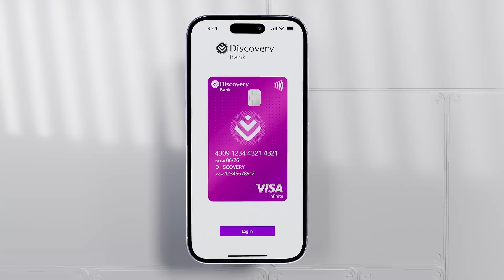Join Discovery Bank and step into the future of travel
Save on accommodation, car hire and exclusive travel packages. You’ll also be able to skip airport queues with Priority Fast Track and indulge in pre-flight luxury at The Lounge. Exclusive to Discovery Bank.